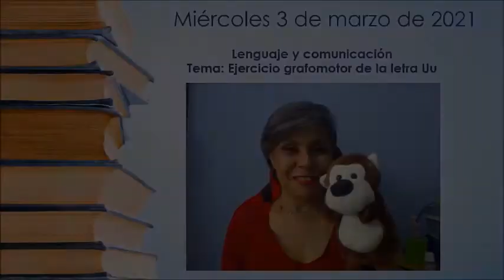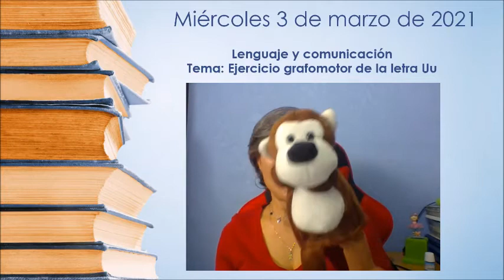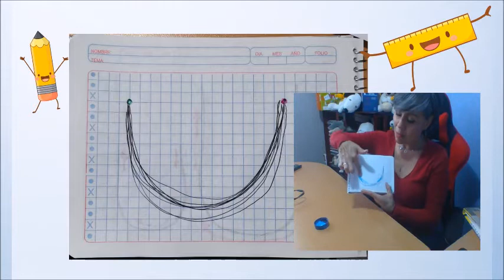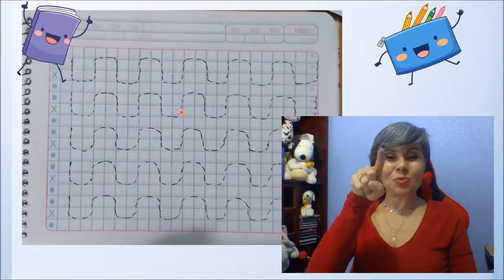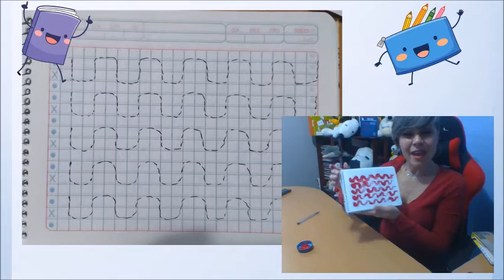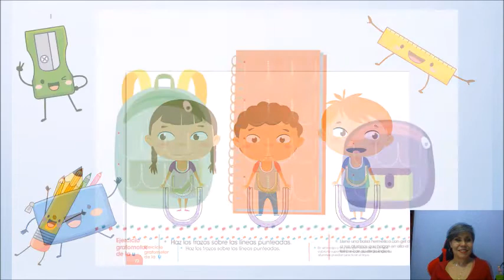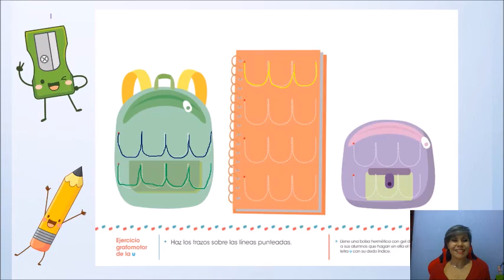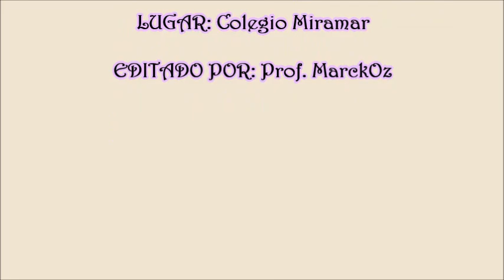CLASE DE LENGUAJE Y COMUNICACIÓN 1° DE KÍNDER - MIÉRCOLES 03 DE MARZO DEL 2021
CLASE DE LENGUAJE Y COMUNICACIÓN 1° DE KÍNDER: Ejercicio grafomotor de la letra U u